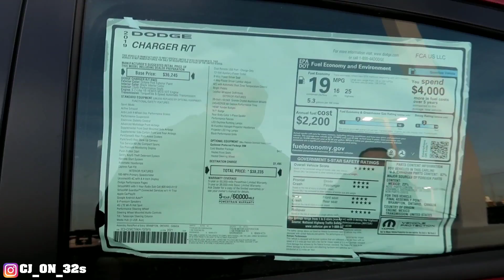CAR SHOPPING FOR 2020 DID I JUST BUY QUEEN TAY A NEW CAMARO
CAR SHOPPING WITH QUEEN TAY GETTING READY TO ENTER 2020 WITH A BANG 2019 CAMARO